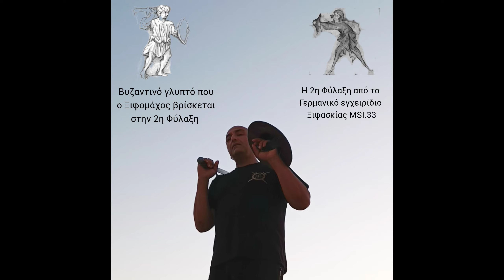Μεσαιωνική / Βυζαντινή Ξιφομαχία: Τι είναι το Σκουταρισκιο (buckler);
Μάθε από πού προέρχεται το Σκουταρισκιο. Ένα πανάρχαιο αμυντικό όπλο που προέρχεται από την Ρώμη.

Μάθε τα βασικά της χρήσης του, ενημερώσου για τις δύο μεθόδους εκμάθησης. Μάθε τι είναι η αναστροφη λαβή της ασπίδας.

Μάθε Οπλομαχία και Ένοπλο Παμμαχον με μαθήματα δια ζώσης και διαδικτυακά